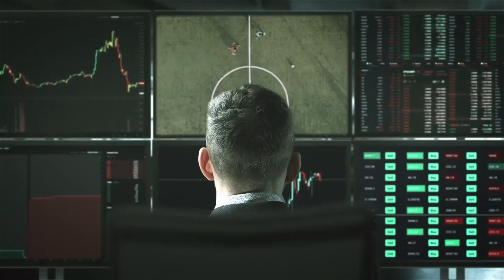REACT GOIÁS 2X2 ATLÉTICO MG!!!!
Invista em jogadores na K10!!Comece a investir com apenas R$ 20,00!!